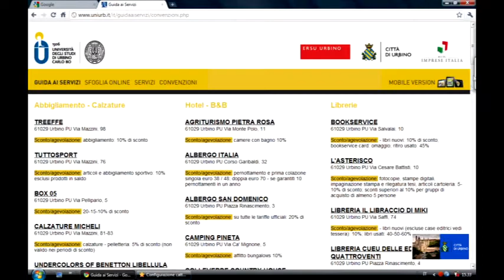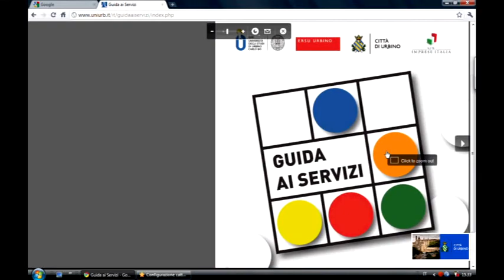guida ai servizi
è stata presentata questa mattina presso l'aula magna del rettorato dell'università di urbino la guida ai servizi